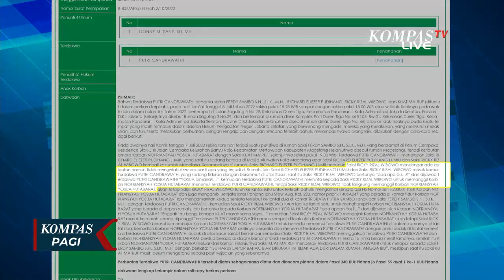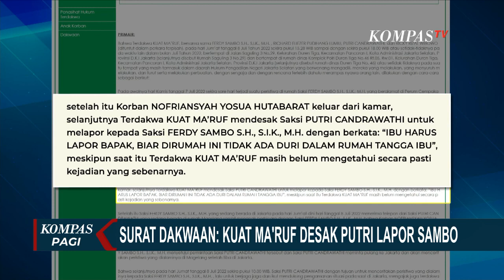Dalam Surat Dakwaan, Yosua Sempat Menolak Dipanggil Putri Candrawathi ke Kamar Pribadi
JAKARTA, KOMPAS.TV - Dalam surat dakwaan Ferdy Sambo cs tercatat awal peristiwa kasus pembunuhan berencana Brigadir Yosua Hutabarat.

Dalam petikan dakwaan jaksa, disebutkan Yosua sempat menolak saat Putri Chandrawathi memanggil Yosua untuk menemuinya di kamar pribadi di lantai dua.

Peristiwa yang terjadi di rumah Magelang ini disebut dalam surat dakwaan.

Putri disebut meminta Ricky untuk memanggil Yosua menghadapnya di kamar. Meski sempat menolak, Yosua akhirnya mengikuti Ricky ke kamar putri di lantai dua.

Yosua lalu duduk di lantai, sementara Putri bersandar di tempat tidur. Keduanya disebut berada di dalam kamar tanpa ada saksi lain selama kurang lebih 15 menit.

Dalam surat dakwaan Ferdy Sambo cs, tercatat pula kesaksian Kuat Maruf terkait kasus pembunuhan berencana Brigadir Yosua Hutabarat.

Dalam petikan dakwaan jaksa, Kuat mendesak Putri agar melapor ke Ferdy Sambo pasca pertemuan Putri dan Yosua di dalam kamar di rumah Magelang.

Meski diakui Kuat ia tidak mengetahui pasti apa yang sebenarnya terjadi, Kuat bahkan mengatakan " ibu harus lapor bapak, biar di rumah ini tidak ada duri dalam rumah tangga ibu."